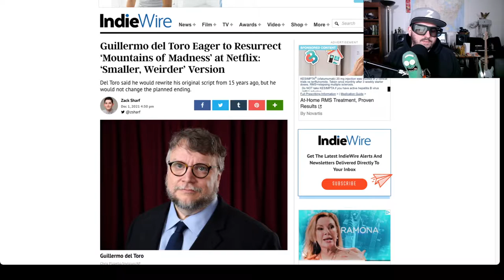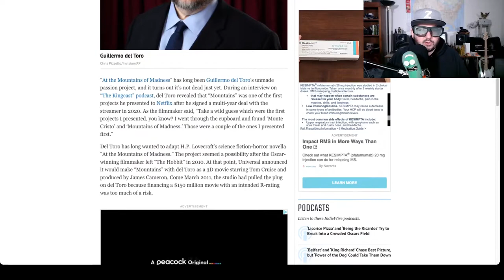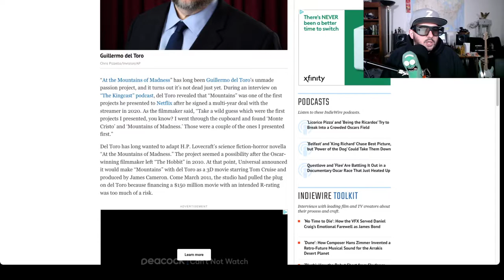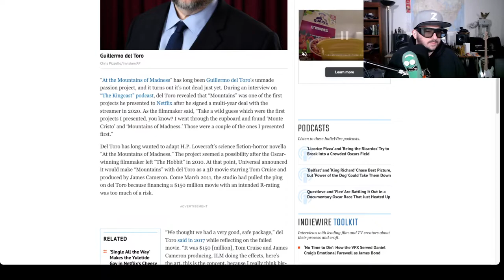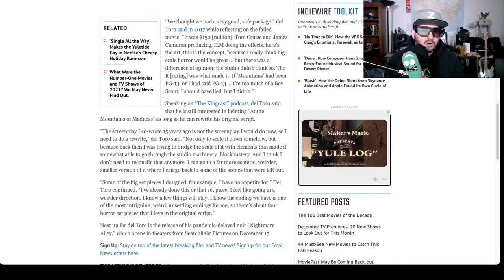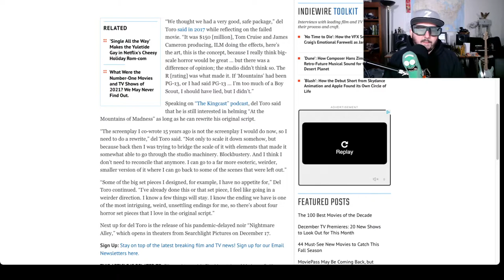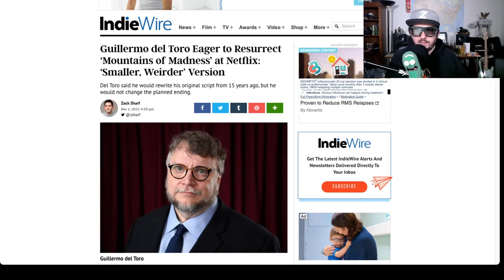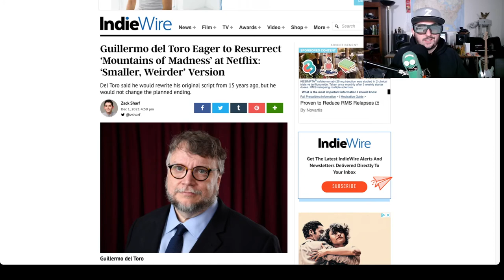At The Mountains of Madness, Guillermo del Toro might bring it to Netflix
Z reviews rumors that At the Mountains of Madness might be coming to Netflix.  This would be based on the novella from H.P. Lovecraft "At The Mountains of Madness".